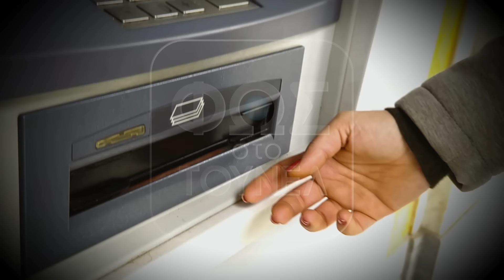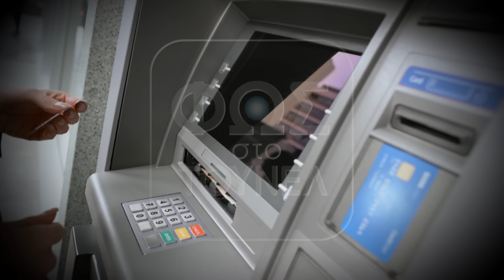«Δεν είχα πρόβλημα αν έφευγε για αλλού…»